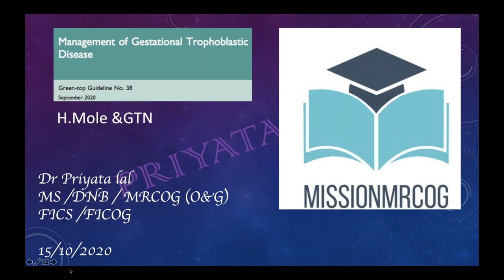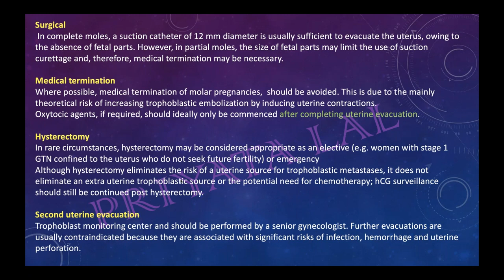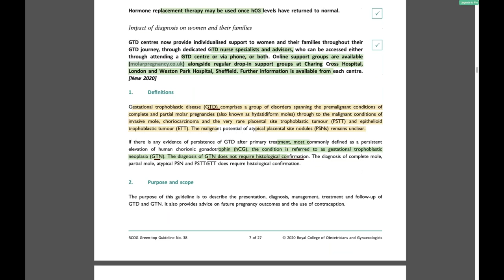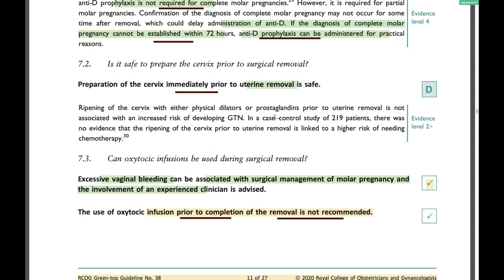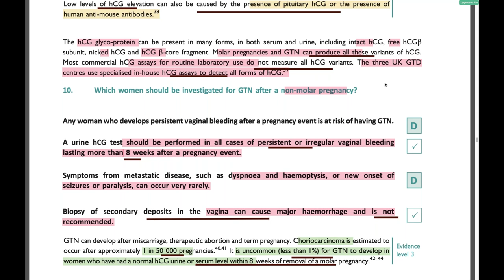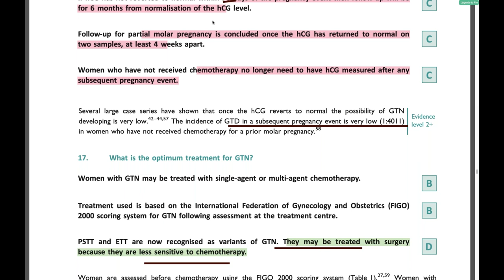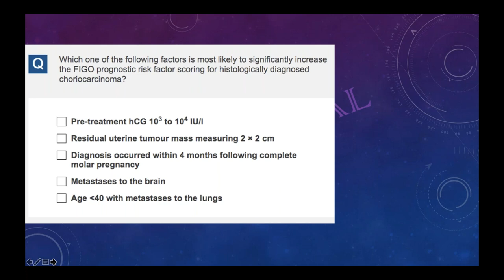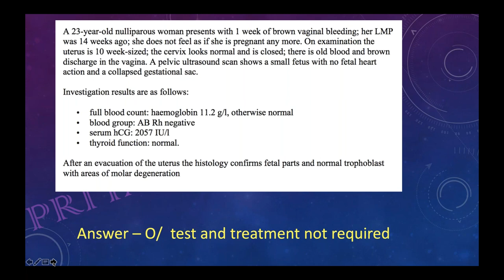Hydatiform mole - GTG No. 38, Oct. 2020 guidelin - online class for MRCOG part 2 & 3 examination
Hydatidiform mole - complete mole, partial mole, invasive mole, Chorio-carcinoma, GTG no. 38 - October 2020 guideline, Gestational Trophoblastic neoplasia - online class by Dr. Priyata Lal on 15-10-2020 for MRCOG part 2 and Part 3 Examination